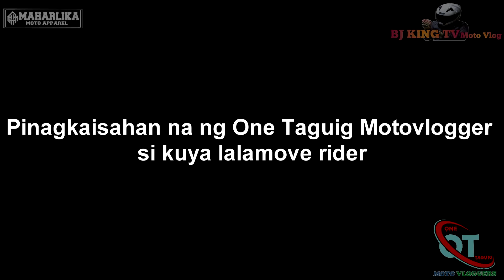WAG KASI GANUN KUYA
Sila yung taong nasa kalagitnaan ng init ng araw lumalaban sila ng patas..